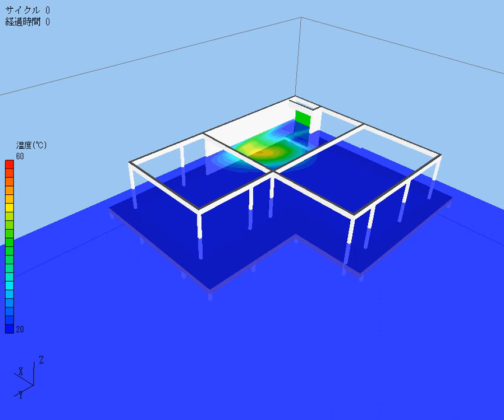Haiku Visualization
Hitch-haiku meets  a flow simulation. Visualization is conducted by ex-Flow.